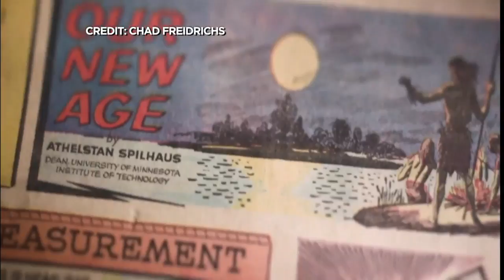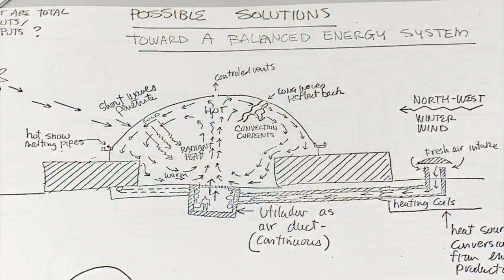Documentary Brings Viewers Inside Minnesota’s ‘Experimental City’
“The Experimental City” is a new documentary about the attempt to build a futuristic city in Minnesota's Northwoods (3:35). WCCO Mid-Morning – March 16, 2018